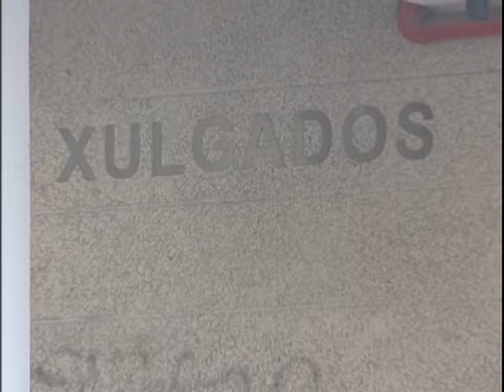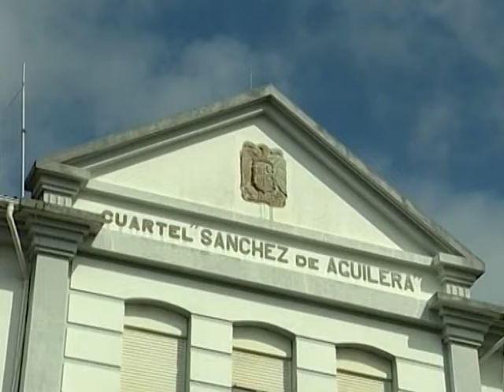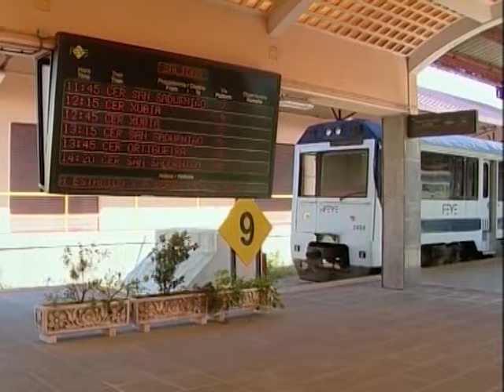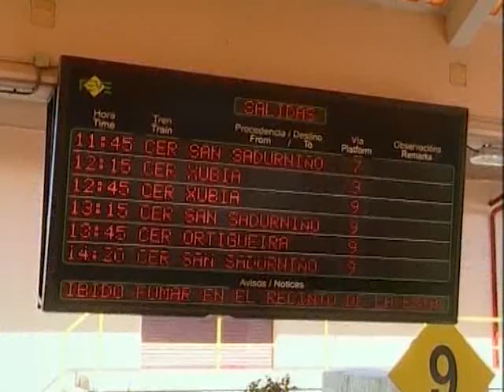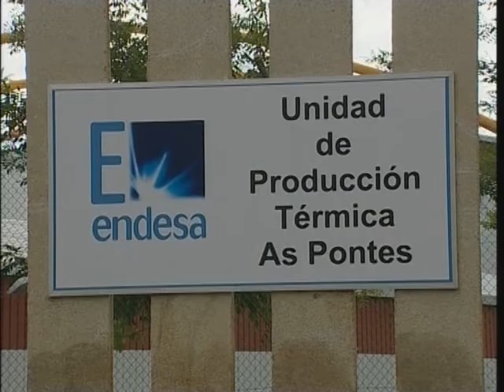INFORMATIVOS 20 12 2018 JUEVES